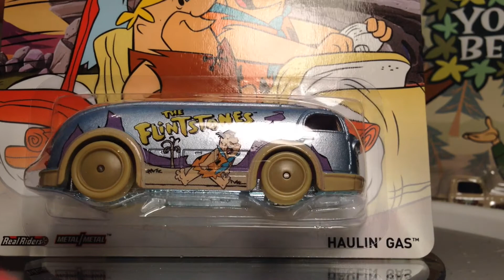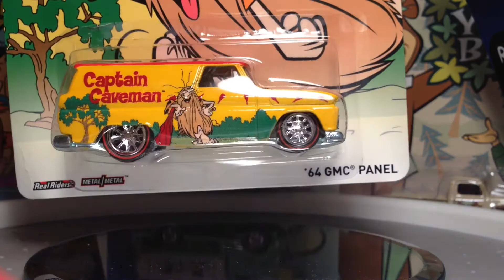Funny How Things Work